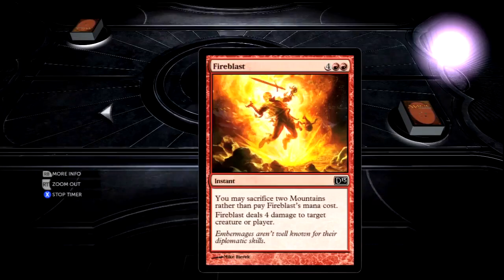Pants On Fire - WMG Magic 2013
Note: This video contains a sponsored message from Twentieth Century Fox